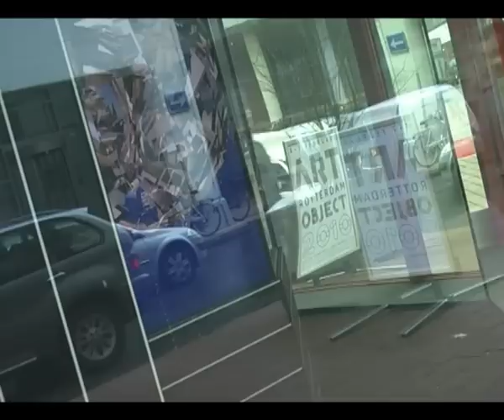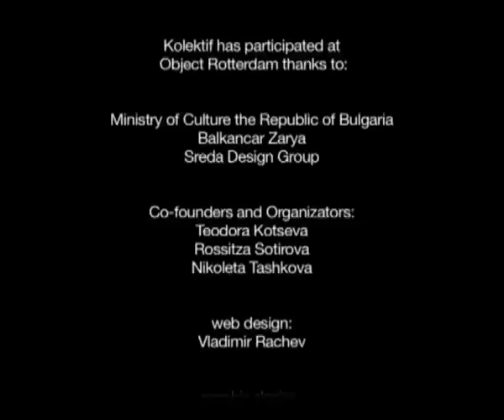Kolektif / Object Rotterdam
Showcase of Bulgarian artists and designers "Kolektif", during the International Fair for Autonomous Design  "Object Rotterdam" (Rotterdam, The Netherlands).